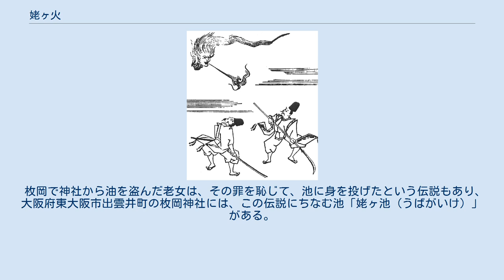姥ヶ火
井原西鶴『西鶴諸国ばなし』より「身を捨て油壷」 鳥山石燕『画図百鬼夜行』より「姥が火」 姥ヶ火（うばがび）は、河内国（現・大阪府）や丹波国（現・京都府北部）に伝わる怪火。
寛保時代の雑書『諸国里人談』、井原西鶴の雑話『西鶴諸国ばなし』、江戸時代の怪談本『古今百物語評判』、『河内鑑名所記』、鳥山石燕の妖怪画集『画図百鬼夜行』などの古書に記述がある。
 『諸国里人談』によれば、雨の夜、河内の枚岡（現・大阪府東大阪市）に、大きさ約一尺（約30センチメートル）の火の玉として現れたとされる。
かつてある老女が平岡神社から灯油を盗み、その祟りで怪火となったのだという。
 河内に住むある者が夜道を歩いていたところ、どこからともなく飛んできた姥ヶ火が顔に当たったので、よく見たところ、鶏のような鳥の形をしていた。
やがて姥ヶ火が飛び去ると、その姿は鳥の形から元の火の玉に戻っていたという。
このことから妖怪漫画家・水木しげるは、この姥ヶ火の正体は鳥だった可能性を示唆している。
 この老女が姥ヶ火となった話は、『西鶴諸国ばなし』でも「身を捨て油壷」として記述されている。
それによれば、姥ヶ火は一里（約4キロメートル）をあっという間に飛び去ったといい、姥ヶ火が人の肩をかすめて飛び去ると、その人は3年以内に死んでしまったという。
ただし「油さし」と言うと、姥ヶ火は消えてしまうという。
 京都府にも、保津川に姥ヶ火が現れたという伝承がある。
『古今百物語評判』によれば、かつて亀山（現・京都府亀岡市）近くに住む老女が、子供を人に斡旋するといって親から金を受け取り、その子供を保津川に流していた。
やがて天罰が下ったか、老女は洪水に遭って溺死した。
それ以来、保津川には怪火が現れるようになり、人はこれを姥ヶ火と呼んだという。
 『画図百鬼夜行』にも「姥が火」と題し、怪火の中に老女の顔が浮かび上がった姿が描かれているが、「河内国にありといふ」と解説が添えられていることから、河内国の伝承を描いたものとされる。
 枚岡で神社から油を盗んだ老女は、その罪を恥じて、池に身を投げたという伝説もあり、大阪府東大阪市出雲井町の枚岡神社には、この伝説にちなむ池「姥ヶ池（うばがいけ）」がある。
これは、老女の悲嘆を後世に残すべく、大阪のボランティア団体が中心となり、土砂に埋まって失われた池を整備して、復元させたものである。